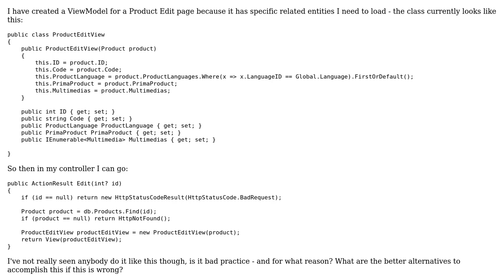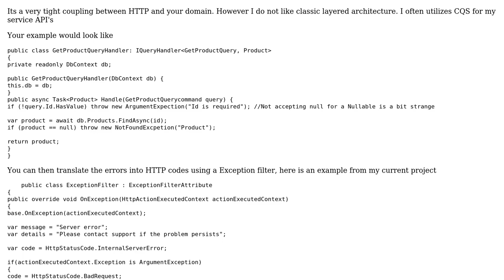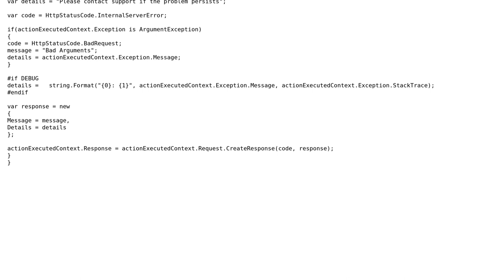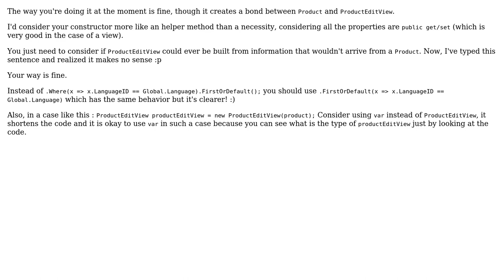Code Review: View Model Constructor Arguments (2 Solutions!!)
Code Review: View Model Constructor Arguments

With thanks & praise to God, and with thanks to the many people who have made this project possible! | Content (except music & images) licensed under CC BY-SA | Music | Images & others | With thanks to user Nick Spicer user IEatBagels user Anders and the Stack Exchange Network Trademarks are property of their respective owners. You are responsible for your own actions.